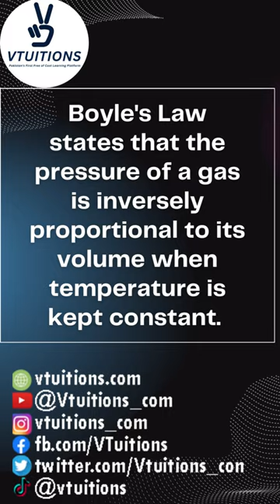Boyle's Law | Vtuitions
In this video, we explore Boyle's Law and its implications on the behavior of gases. We discuss the relationship between pressure and volume of a gas at a constant temperature, and how changes in one variable affect the other. We also demonstrate the practical applications of Boyle's Law in fields such as scuba diving, medical technology, and more.